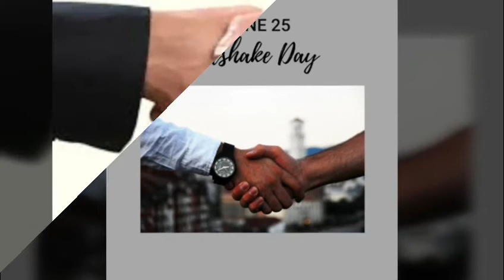National Handshake Day 2020 Best Whatsapp Status Video | 25th June 2020 | Must Watch And Share!!!!!!